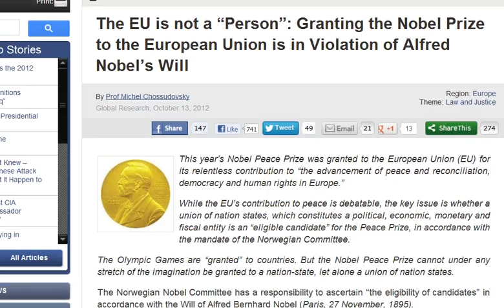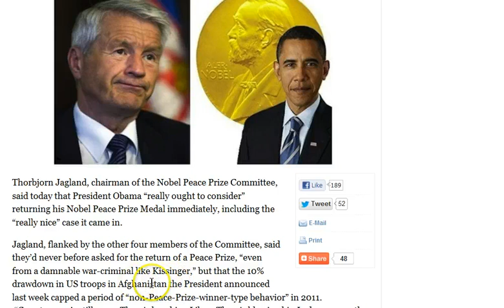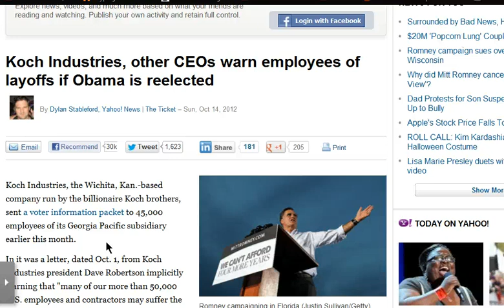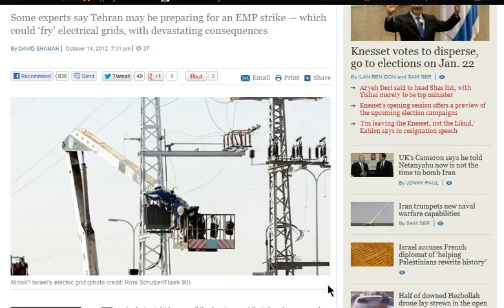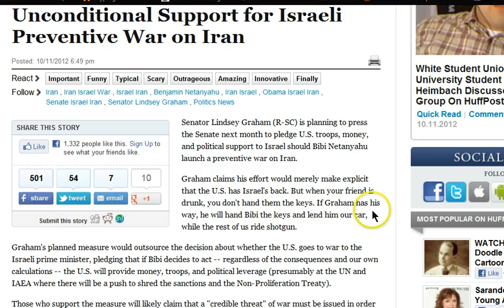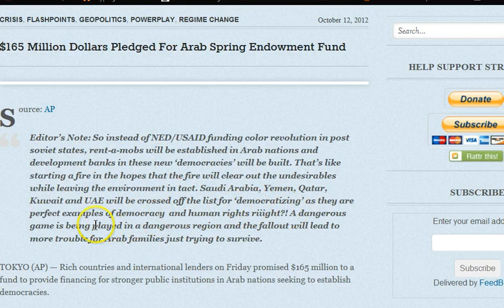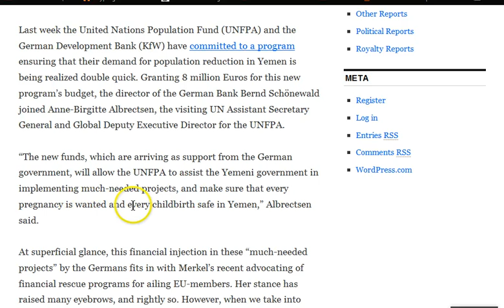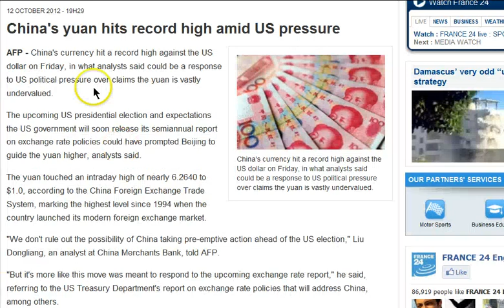GGN: EU Peace Prize Trumps Obama's, $165M Arab Regime Change Fund?, Eugenics Bomb Hits Yemen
HEADLINES WITH LINKS:

The EU is not a "Person": Granting the Nobel Prize to the European Union is in Violation of Alfred Nobel's Will

EU Nobel Peace Prize is more farcical than Obama's

Nobel Committee Asks Obama "Nicely" To Return Peace Prize

EU Plans New Sanctions on Iran's Banking, Shipping Sectors

Koch Industries, other CEOs warn employees of layoffs if Obama is reelected

Iran accused of plotting Gulf oil spill to punish West for sanctions by poisoning Gulf

An electromagnetic pulse attack — the 'other' Iranian nuclear threat

Iran denies role in cyberattacks on oil and gas companies in Gulf, welcomes probe

New Senate Push to Pledge Unconditional Support for Israeli Preventive War on Iran

Pakistan freed of anti-terrorism obligations; U.S. billions flow instead

$165 Million Dollars Pledged For Arab Spring Endowment Fund

New Poll Finds Shifts in US Public Opinion Toward Middle East

Yemen security chief at U.S. Embassy killed in Sanaa

France proposes UN resolution backing international force to help oust rebels in Mali's north

Mai..More conflicts ahead!

Official: U.S. DOD Seeks 'Small Footprint' in Africa

Al-Shabab Kill 25 Somali Puppet Government Forces, US Assassination Drone Kills 29 Fighters

Japanese, US troops mull drill to take island: Reports

The American and British Governments Knew -- Down to the Day -- of the Coming Japanese Attack on Pearl Harbor ... And Let It Happen to Justify American Entry Into WWII

Shanghai's priests and nuns subjected to brainwashing, after Ma Daqin's "big blow"